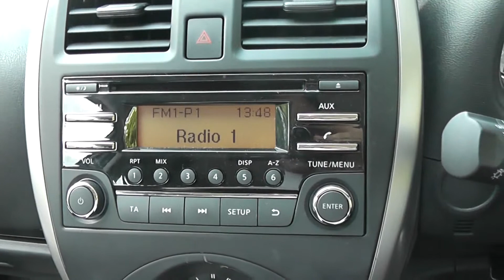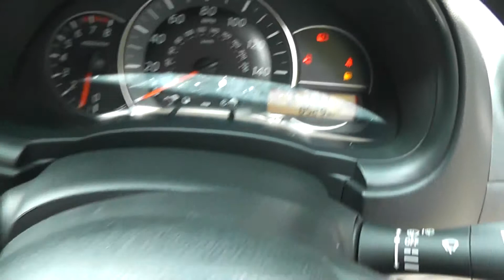Nissan Micra Visia @ Wessex Garages l Cardiff l Hadfield Road l CF118AQ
You are viewing our Nissan Micra Visia 1.2 Petrol, finished in Alabaster White, at our showroom on Hadfield Road in Cardiff.